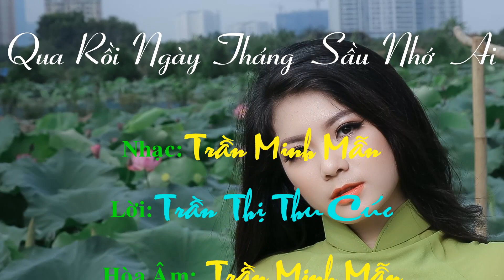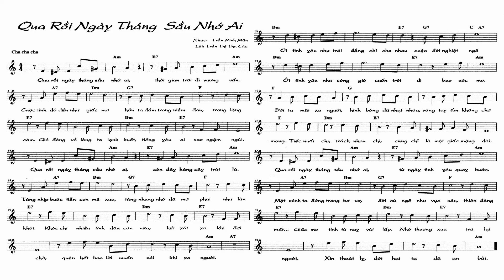QUA RỒI NGÀY THÁNG SẦU NHỚ AI (Trần Minh Mẫn / Trần Thị Thu Cúc) - Hoà Âm , Tiếng Hát: Trần Minh MẪN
Cuộc tình đến như một giấc mộng dài, khi xa nhau ta vẫn còn mang nỗi u sầu
***To view my other videos, pls visit Man Tran's @: